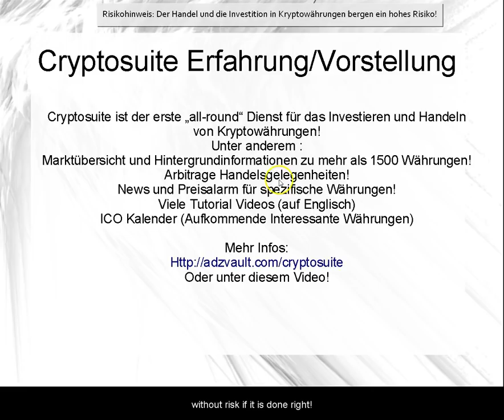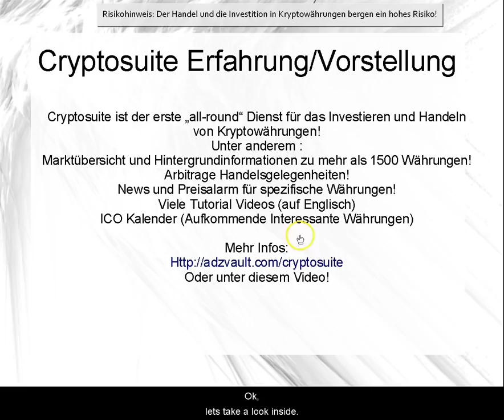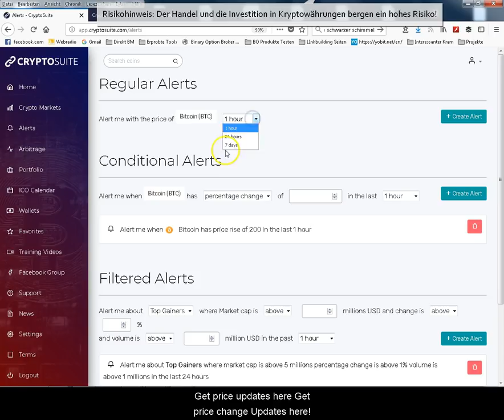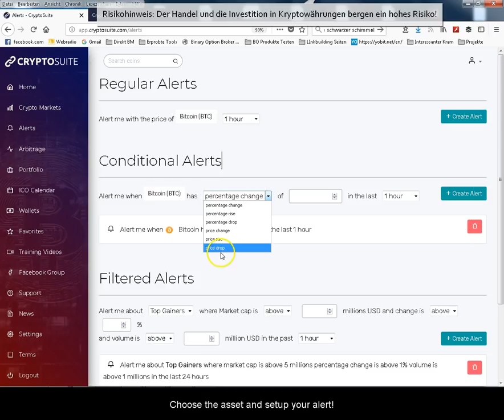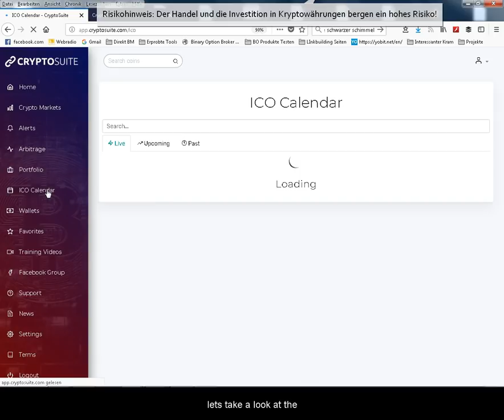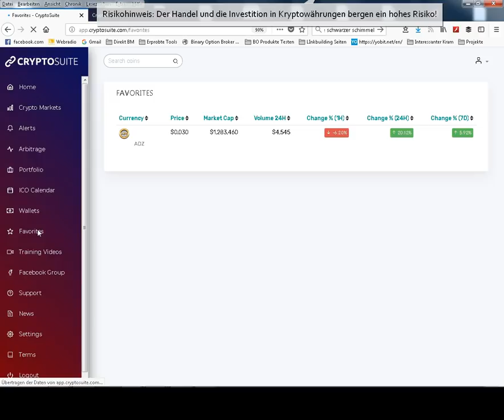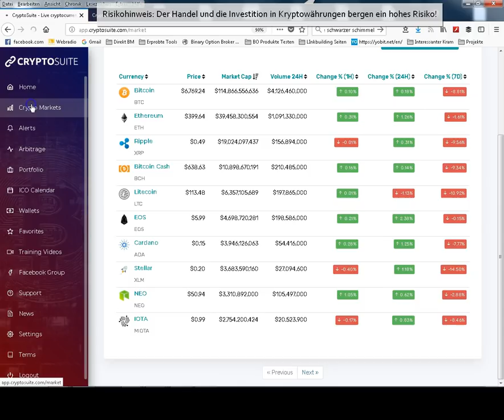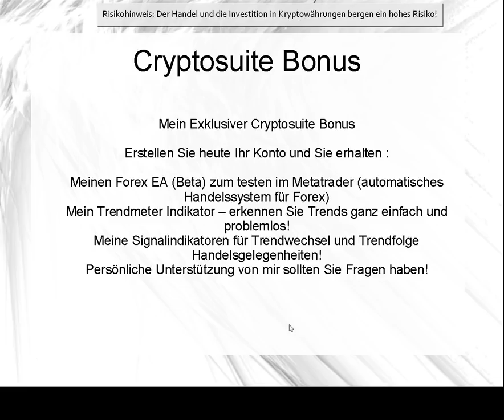Cryptosuite Erfahrung Toolbox for Krypto Arbitrage, ICOs und Investitionen in Altcoins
Meine Cryptosuite Erfahrung (Deutsch) war bisher durchgehend positiv, mehr dazu Dieser Online Dienst bietet eine Fülle an nützlichen Funktionen zum handeln, Investieren und Profitieren von Kryptowährungen! Besonders die Arbitrage Trading Sektion ist wirklich sehr intersesant und ist den preis alleine schon Wert! Mehr zum Arbitrage Trading

Cryptosuite Erfahrung Toolbox for Krypto Arbitrage, ICOs und Investitionen in Altcoins - Interessante Features :

1. Die besten Gewinner und Verlierer aktuel - Diese bieten oft gute Handelsgelegenheiten anch vorhergehender Chartanalyse!
2. Benachrichtigungen zu Interessanten Handelsgelegenheiten!
3. Die Möglichkeit, die spezifische Coins zu überwachen!
4. Viele hintergrund Informationen zu mehr als 1500 Krypto-Währungen
5. Arbitrage Handelsgelegenheiten einfach zu erkennen auf einen Blick!
6. Einfache Möglichkeit Ihre Investitionen im Blick zu behalten!
7. eine Menge Tutorials auf english!
8. Vieles mehr!

Insgesamt ist Cryptosuite eine sehr gute Ergänzung für jeden Trader oder Investor, der sich für Kryptowährungen interessiert! In den nächsten Tagen erhalten Sie den von mir im Video erwähnten Bonus für Ihre Anmeldung direkt ohne weitere Arbeit zum Runterladen!

Vielen Dank für ihre Zeit, ich hoffe "Cryptosuite Erfahrung Toolbox for Krypto Arbitrage, ICOs und Investitionen in Altcoins" hat Ihnen gefallen!

Ich freue mich über  Ihren Kommentar, oder das Teilen meins Videos auf Youtube, Facebook, oder Twitter!